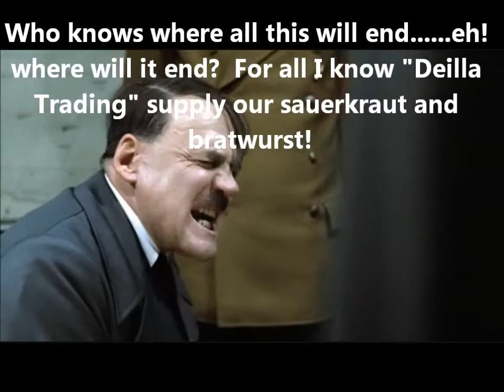Hitler Parody Return of the Paper Towel.wmv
Adolph gets his hand towels back and more to boot.